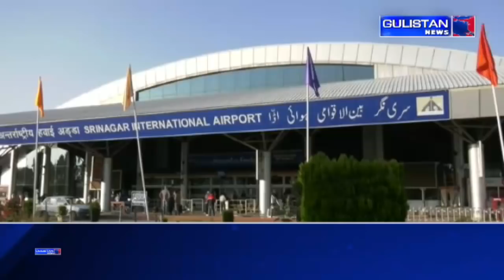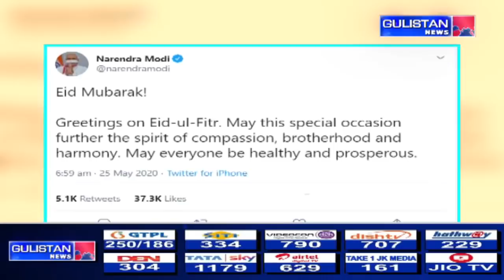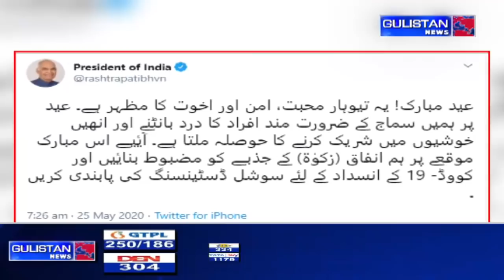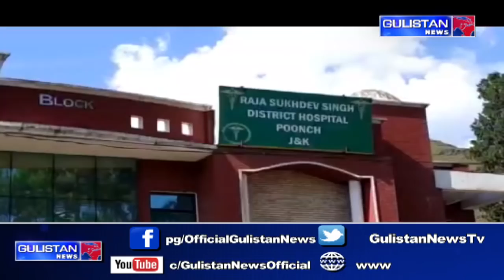Urdu News - Ab Tak 10pm